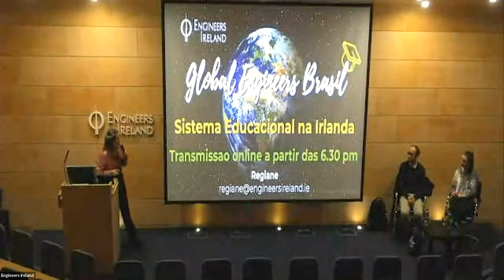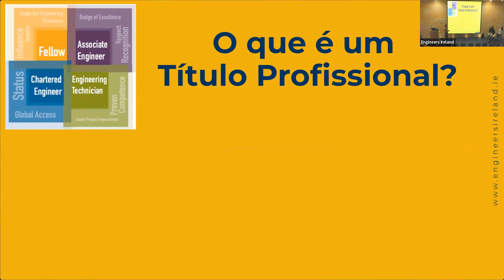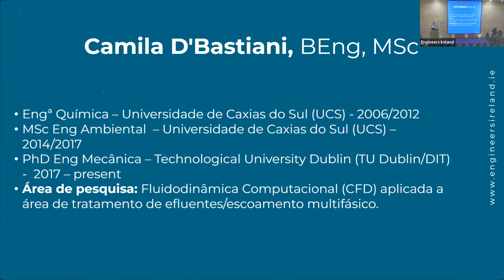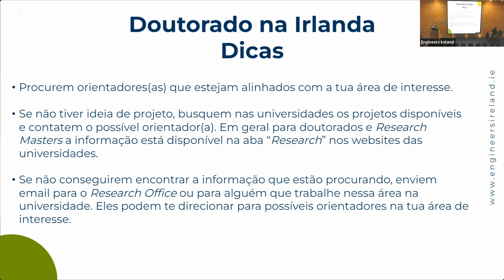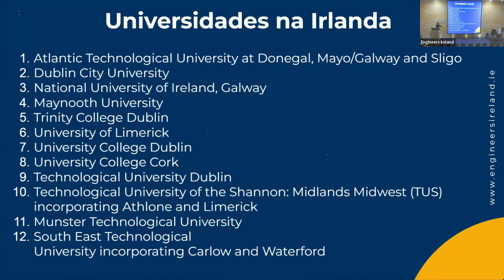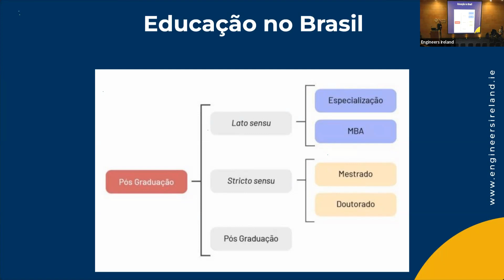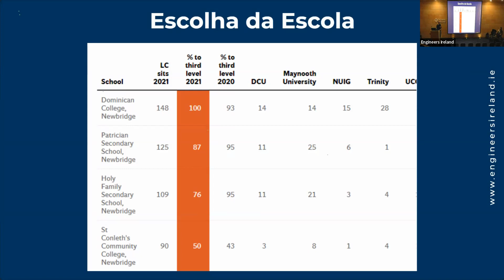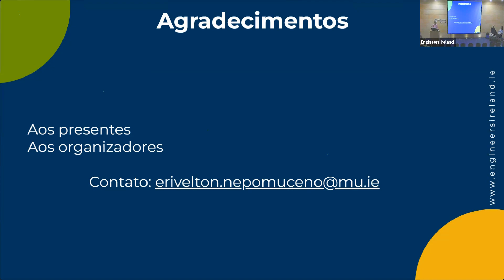Global Engineers Brazil - Education in Ireland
This hybrid event was held at Engineers Ireland's office on the 19th of October 2022 for Brazilian engineers living in Ireland or planning to move to the country.
The event was held in Portuguese language.

Esse evento híbrido aconteceu no escritório da Engineers Ireland, no dia 19 de outubro de 2022 para engenheiros brasileiros que estao morando na Irlanda ou planejando se mudar para o país. Durante o evento foram abordados assuntos sobre o sistema de educao na Irlanda, como aplicar para bolsas de estudos e investir na carreira profissional no país.
Convidados especiais foram: Doutor Erivelton Nepomuceno, Brasileiro e professor da Universidade de Maynooth e Camila D'Bastiani, professora e estudante de doutorado da TU Dublin compartilharam valiosas dicas sobre o sistema educacional na Irlanda.